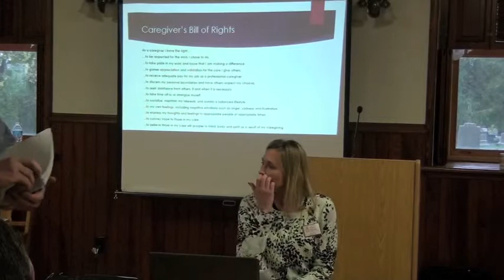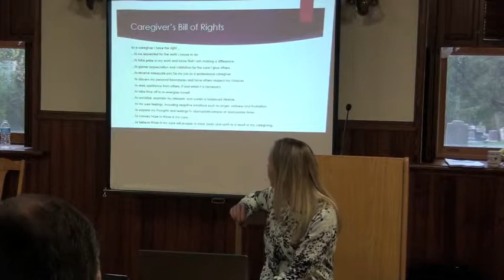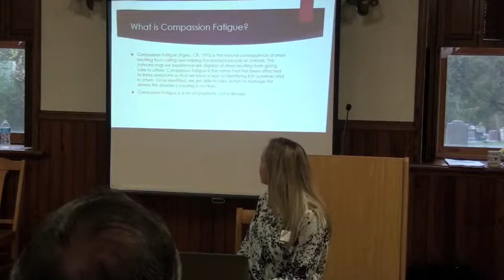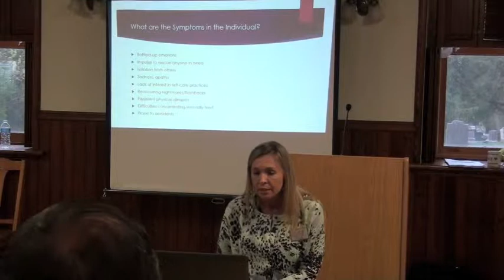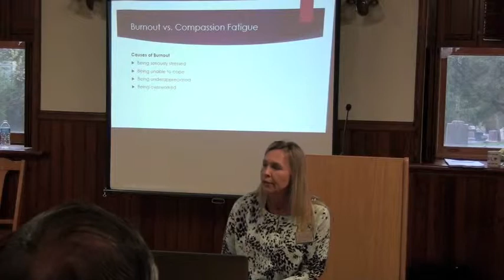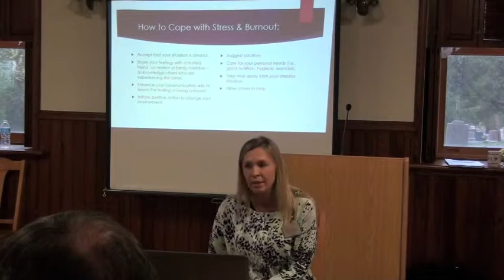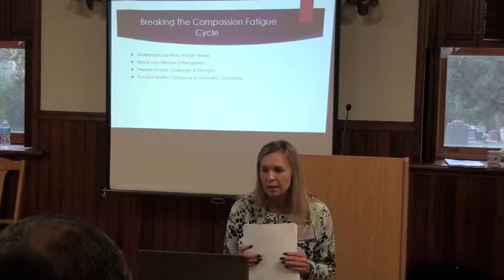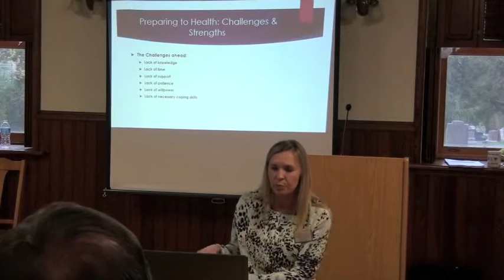1504_Jail & Prison Ministry Breakfast Lynne Lutze Presentation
Lynne Lutze, Ph.D., LMHC, Catholic Charities’ Clinical Director shares information about healthy caregiving, teaching volunteers to about recognizing and managing Compassion Fatigue.